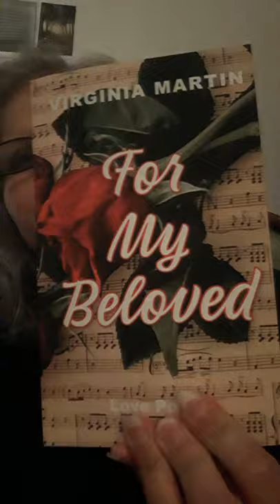About Me / Short poetry reading - Virginia Martin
A short, impromptu video clip about who I am and my goals. I am trying out this new platform to expand my horizons. Most of what I write is inspirational and motivational, and I will be sharing that as well in subsequent videos.